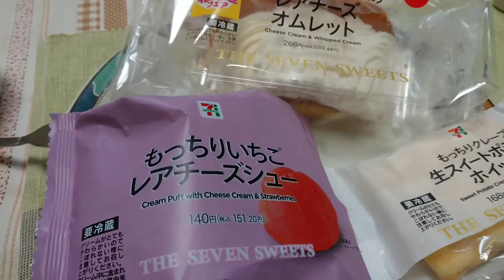TEA TIME 9 /LATEST SWEETS 7 /11 JANUARY /CHEESE CREAM & WHIPPED CREAM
TEATIME 9 MY REWARD FOR THE MONTH OF JANUARY/CHEESSCREAMandWHIPEDCREAM,